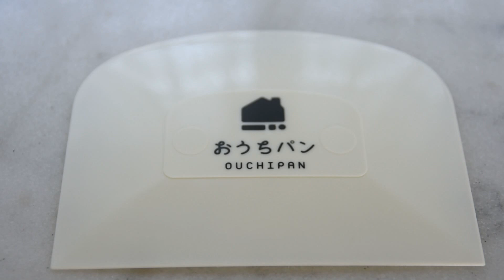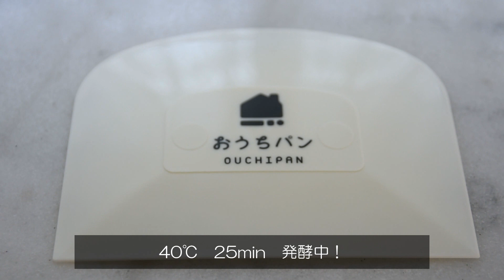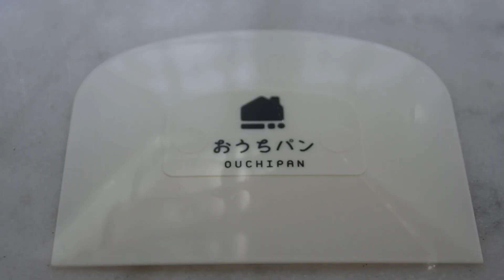パン作り/ 濃厚でミルキー！リッチな味わい！ホテルブレッドの作り方/Making Hotel bread/ゴールデンヨットで手作りパン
これは贅沢のひと言です！！
おうちで手軽にホテルのパンを楽しめます^-^
パターの香り漂う艶々のリッチパンに仕上げました〜‼️
This is a word of luxury!!
Enjoy hotel bread easily at home ^ - ^
This is a glossy rich bread with the scent of a putter. instance

Hotel bread
ホテルブレッド

強力粉（ゴールデンヨット）　250g
砂糖　30g
塩　　4g
卵黄    １個
バターミルクパウダー　20g
（スキムミルクで代用出来ます）
インスタントドライイースト　3g
牛乳　　50ml
水　　　100ml
バター　30g

【発酵】
一次発酵　40℃   30分程度で生地が2倍ぐらいになるまで発酵させる。
二次発酵　40℃   25分程度

【焼成】
塗り卵　適量
無塩バター　適量

190℃に予熱して180℃  30分焼成
※残り10分でアルミホイルを上にかける

【仕上げ用】
有塩バター　適量

【食パン型】
内寸 :185×95×H90mm (一斤用型)
底径:170×90mm

おすすめパン↓↓

【可愛いすぎ♡おしゃれパン】アップルフロマージュ/クリームチーズとりんごが絶妙！ふかふか生地のおしゃれスイーツパン/Apple fromage/プレゼントパンに最適な手作りパン

[パン作り]ほろ甘く危険な香り！かんたんミルク湯種で作る絶品パヴェ♡/激おいしいふわふわミルクパンの作り方/可愛い手作りパンPave

【おいしい！たのしい！大好き♪】シナモンロール / この可愛さはちぎりパンならでは！/パン作りvlog/おしゃれパン/簡単手作りパン/cinnamon roll bread

★Hotel Bread★
Bread flour (Golden yacht) 250 g
Sugar 30 g
Salt 4g
1 egg yolk
Buttermilk powder 20 g
(You can use skim milk instead.)

[Fermentation]
Let the dough rise for about 30 minutes at 40 °C until it doubles in size.
Secondary fermentation at 40 °C for about 25 minutes.

[Baking]
appropriate amount of coated egg
Unsalted butter, to taste

Preheat the oven to 190 °C and bake at 180 °C for 30 minutes.
*Cover it with aluminum foil for the remaining 10 minutes.

[For Finishing]
Salted butter, to taste

[Bread mold]
Inner Dimensions: 185 x 95 x H 90 mm
Bottom Diameter: 170 x 90 mm

Recommended bread ↓ ↓

[Cute ♡ Fashionable Bread] Apple Fromage/Cream Cheese and Apple Exquisite! Soft and Fashionable Sweets Bread/Apple fromage/Handmade Bread Perfect for Gift Bread

[Making bread] Sweet and dangerous fragrance! Superb Pave made with easy milk tane ♡/How to make super delicious fluffy milk bread/Cute homemade bread Pave

[Delicious! Fun! I love you ♪] Cinnamon Roll/How about this cute torn bread!/ Making bread vlog/Fashionable bread/Easy homemade bread/cinnamon roll bread
instance